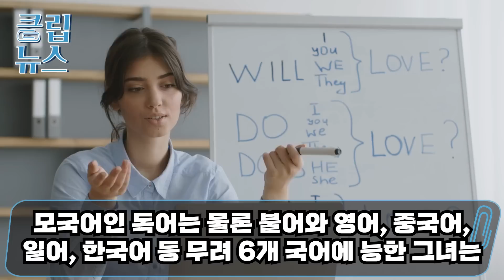“제발 한국에 있게 해주세요” 한국 야구 체험한 외국 명문대 여학생 치어리더 복장으로 야구장에 등장하자 벌어진 놀라운일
“제발 한국에 있게 해주세요”
한국 야구 체험한 외국 명문대 여학생
치어리더 복장으로 야구장에 등장하자 벌어진 놀라운일